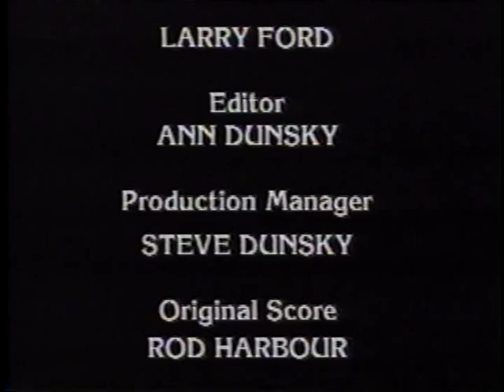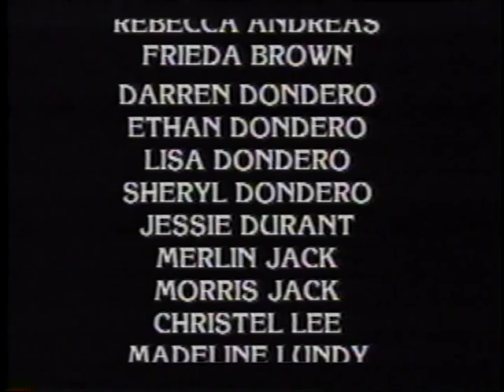Of Ice and Fire: The Mono Basin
United States Forest Service
Pacific Southwest Region

NTIS A193989VNB1, 1992

The Mono Basin National Forest scenic area is a land of vivid contrasts and subtle mysteries. This video explores the Mono Basin's unique and outstanding geology, ecology, and human story. (Grade 6 - adult)